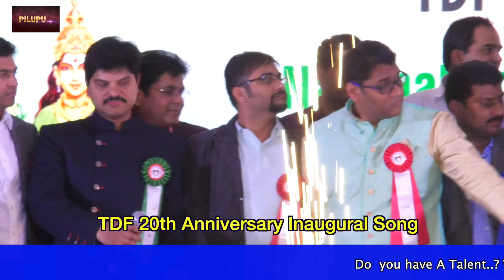PILUPUTV: Volunteers Appreciation at TDF 20th Anniversary Celebrations.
Telangana Development Forum 20th Anniversary National Conference &Celebrations held at Chantilly, Virginia. November 8th and 9th, 2019.

Volunteer appreciation on the stage.